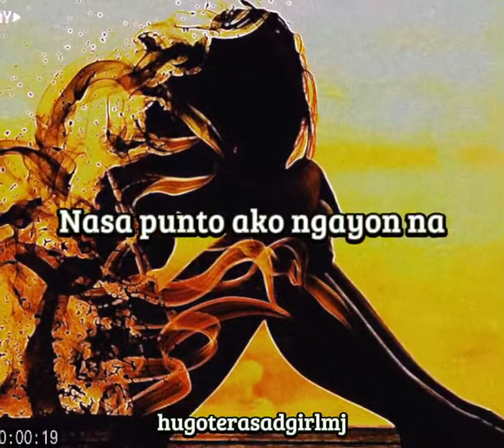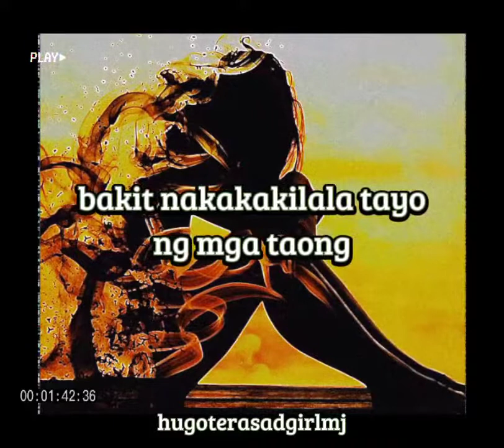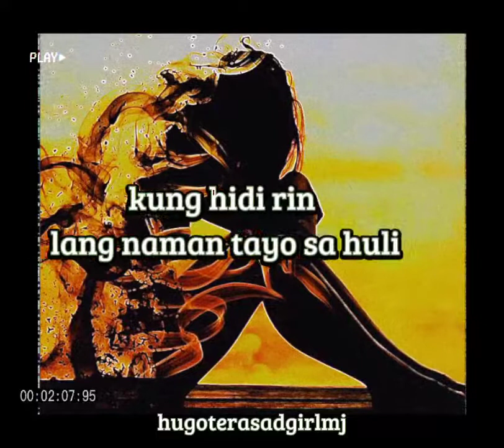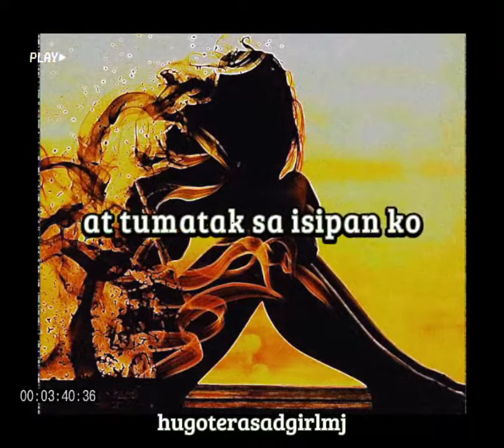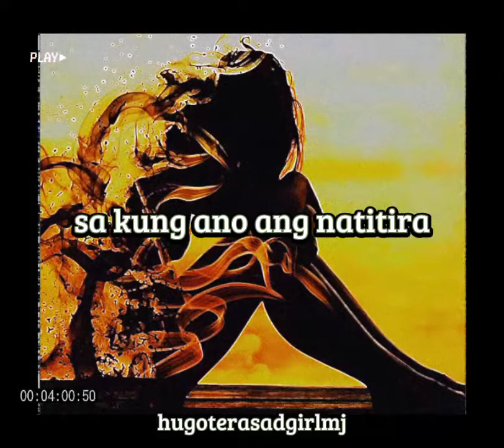Nasa Punto Ako Ngayon Na Naghahanap Ng Kasagutan